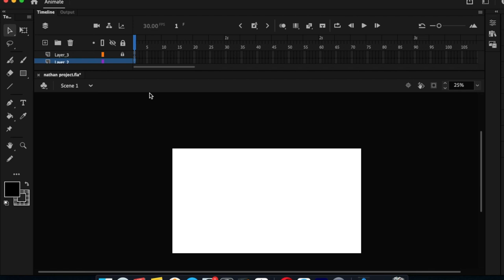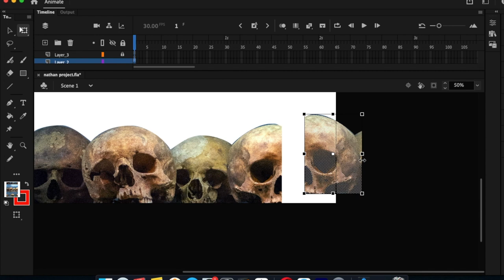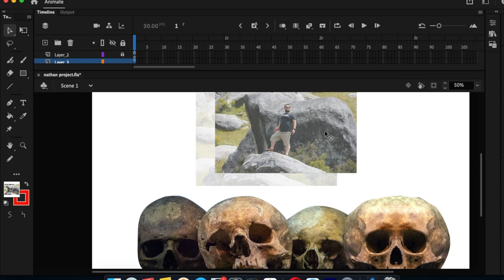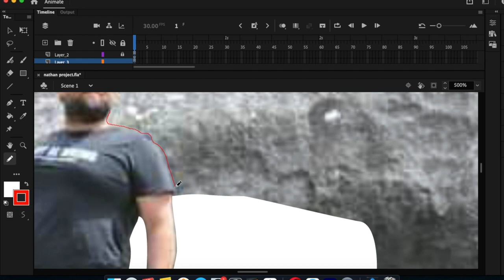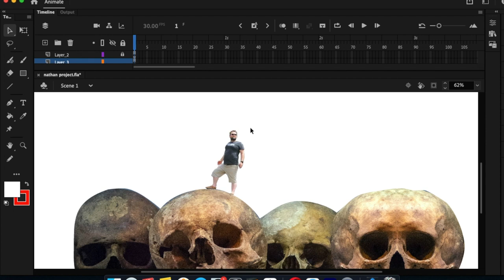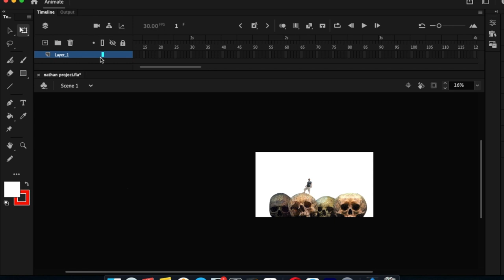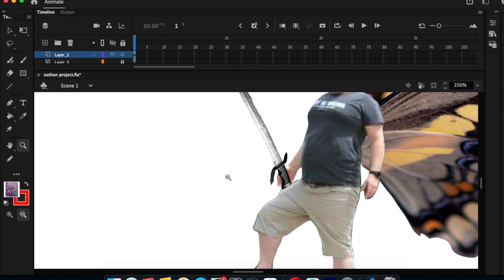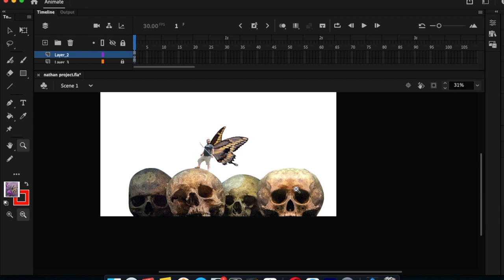Butterfly Commando Project - Part One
Sorry, new tutorial coming real soon! I promise!

Here's a deeper look into my latest digital art project, Butterfly Commando. This piece was ultimately inspired by a piece of music I wrote some years back by the same name. The music was a random thing I created on the fly using Garage Band but it conjured up images of killer butterfly men defending the world against, Oh I don't know, the Butterfly Effect?

In any case if you follow this series you will get an in depth look of the entire process from the moment I select the objects I want to recreate, to the tracing, colour filling and finally, hopefully the eventual printing of the stencil I create here onto a canvas and attempt my first real actual paint on paper work of art.

So on one hand you get to see in this series me doing what I always do, but eventually it will become me trying and either failing or succeeding at something I've never really tried to achieve before.

So is it art? Gosh, I don't know, how should I know? Art, like beauty is in the eye of the beholder. There are people who look at Monet and yawn while others who would think a framed booger is the most beautiful thing they've ever seen... so call it what you want. I'll be fast asleep by the time you come up with a definition of whatever it is I'm trying to achieve here!

Scary Skulls taken from photo by Lucas Van Oort on Unsplash

Sexy me photo taken by @Geographicvideos